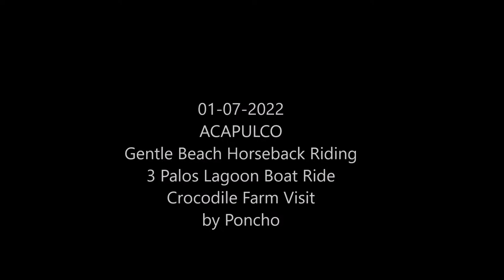01-07-2022 - ACAPULCO - Beach Horseback Ride - Crocodile Farm - 3 Palos Lagoon by Poncho